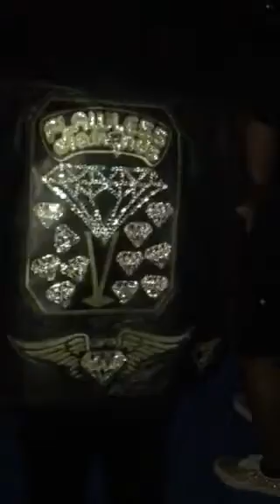Flawless Diamonds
9TH Anniversary Night